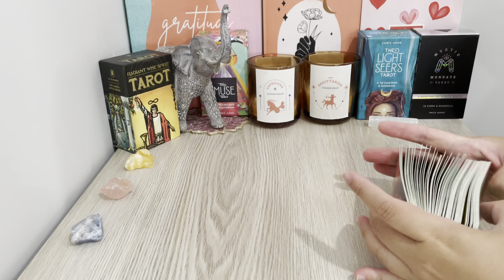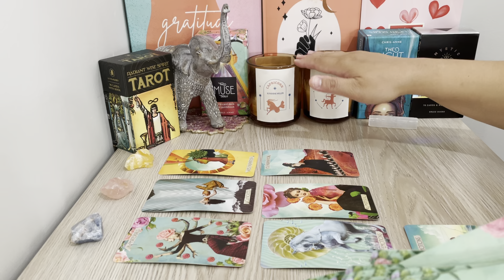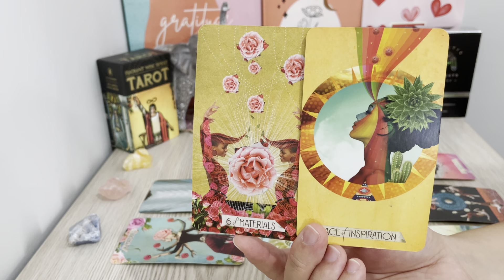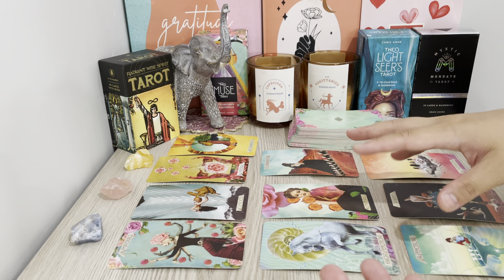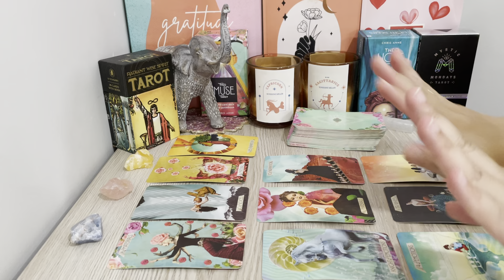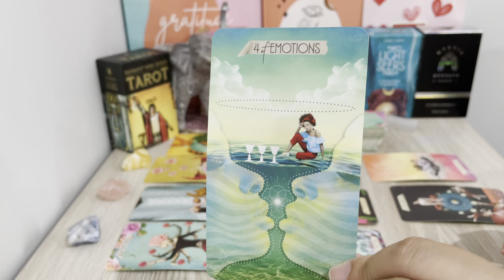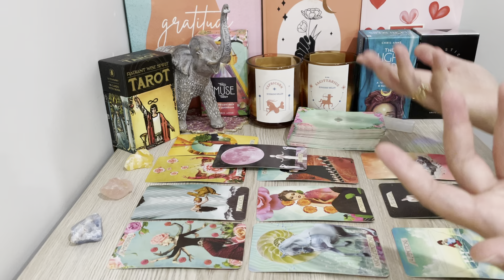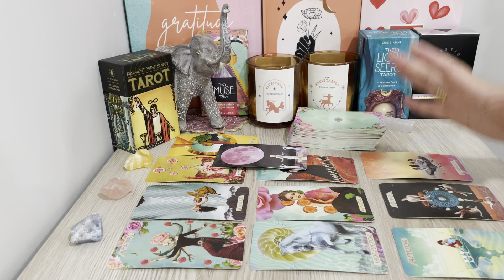♌️❤️LEO | THEIR FEELINGS & INTENTIONS | FEBRUARY 2022 | LOVE TAROT READING